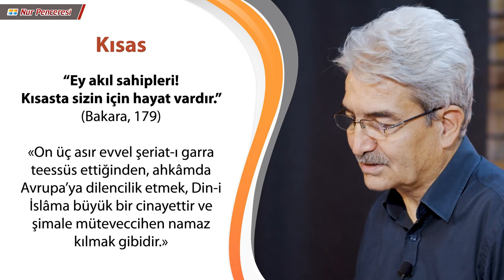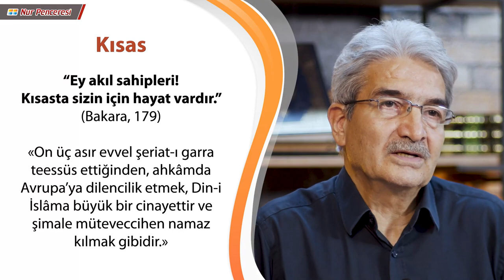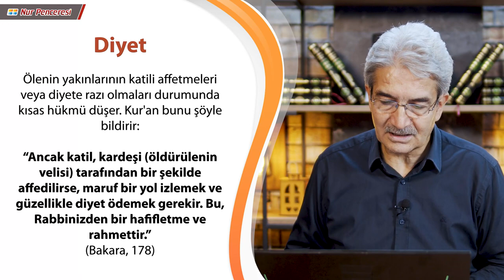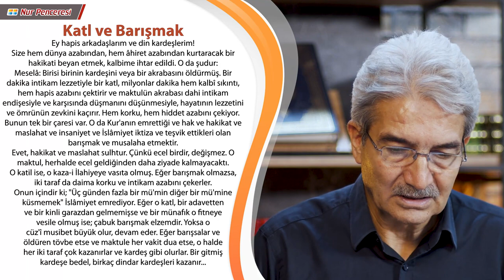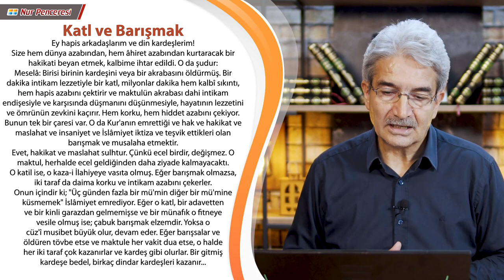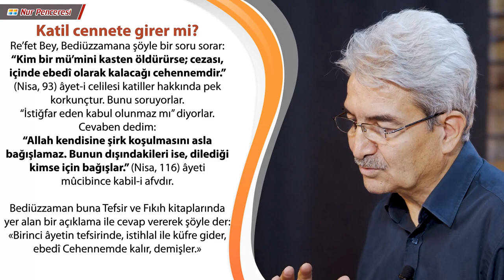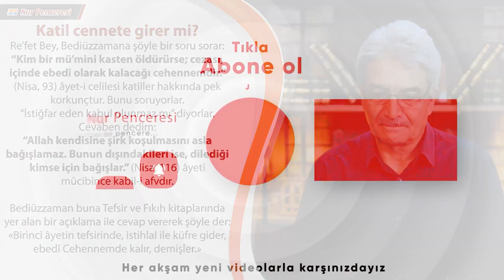Prof. Dr. Şadi Eren - Bediüzzaman'dan Fıkhi Tespitler - Bölüm 31 - Kısas & Diyet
Bediüzzaman Said Nursi’den Fıkhî Tespitler - Prof. Dr. Şadi Eren

“Ey akıl sahipleri! Kısasta sizin için hayat vardır.” Bakara, 179

«On üç asır evvel şeriat-ı garra teessüs ettiğinden, ahkâmda Avrupa’ya dilencilik etmek, Din-i İslâma büyük bir cinayettir ve şimale müteveccihen namaz kılmak gibidir.»

Ölenin yakınlarının katili affetmeleri veya diyete razı olmaları durumunda kısas hükmü düşer. Kur'an bunu şöyle bildirir:
“Ancak katil, kardeşi (öldürülenin velisi) tarafından bir şekilde affedilirse, maruf bir yol izlemek ve güzellikle diyet ödemek gerekir. Bu, Rabbinizden bir hafifletme ve rahmettir.” Bakara, 178

(Katl ve barışmak)
"Ey hapis arkadaşlarım ve din kardeşlerim!
Size hem dünya azabından, hem âhiret azabından kurtaracak bir hakikati beyan etmek, kalbime ihtar edildi. O da şudur:
Meselâ: Birisi birinin kardeşini veya bir akrabasını öldürmüş. Bir dakika intikam lezzetiyle bir katl, milyonlar dakika hem kalbî sıkıntı, hem hapis azabını çektirir ve maktulün akrabası dahi intikam endişesiyle ve karşısında düşmanını düşünmesiyle, hayatının lezzetini ve ömrünün zevkini kaçırır. Hem korku, hem hiddet azabını çekiyor. Bunun tek bir çaresi var. O da Kur'anın emrettiği ve hak ve hakikat ve maslahat ve insaniyet ve İslâmiyet iktiza ve teşvik ettikleri olan barışmak ve musalaha etmektir.
Evet, hakikat ve maslahat sulhtur. Çünkü ecel birdir, değişmez. O maktul, herhalde ecel geldiğinden daha ziyade kalmayacaktı. O katil ise, o kaza-i İlahiyeye vasıta olmuş. Eğer barışmak olmazsa, iki taraf da daima korku ve intikam azabını çekerler. Onun içindir ki; "Üç günden fazla bir mü'min diğer bir mü'mine küsmemek" İslâmiyet emrediyor. Eğer o katl, bir adavetten ve bir kinli garazdan gelmemişse ve bir münafık o fitneye vesile olmuş ise; çabuk barışmak elzemdir. Yoksa o cüz'î musibet büyük olur, devam eder. Eğer barışsalar ve öldüren tövbe etse ve maktule her vakit dua etse, o halde her iki taraf çok kazanırlar ve kardeş gibi olurlar. Bir gitmiş kardeşe bedel, birkaç dindar kardeşleri kazanır..."

(Katil cennete girer mi?)
Re’fet Bey, Bediüzzamana şöyle bir soru sorar:
“Kim bir mü’mini kasten öldürürse; cezası, içinde ebedî olarak kalacağı cehennemdir.” (Nisa, 93) âyet-i celilesi katiller hakkında pek korkunçtur. Bunu soruyorlar. “İstiğfar eden kabul olunmaz mı” diyorlar. Cevaben dedim:
“Allah kendisine şirk koşulmasını asla bağışlamaz. Bunun dışındakileri ise, dilediği kimse için bağışlar.” (Nisa, 116) âyeti mûcibince kabil-i afvdır.

Bediüzzaman buna Tefsir ve Fıkıh kitaplarında yer alan bir açıklama ile cevap vererek şöyle der:
«Birinci âyetin tefsirinde, istihlal ile küfre gider, ebedî Cehennemde kalır, demişler.»